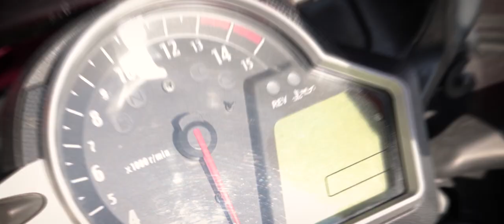Short Bikeporn Honda Fireblade CBR1000RR SC59